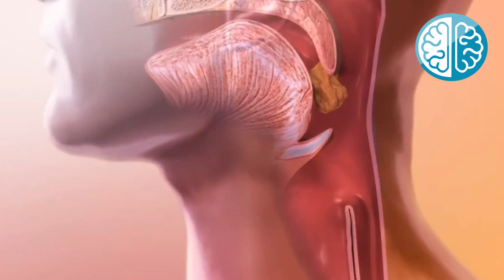👃 ¿Los Olores producen Movimiento? - Sistema Límbico - Sistema del Olfato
Lograr movimiento corporal a través de los olores es posible y más si lo que se desea es complementar el tratamiento de rehabilitación de un paciente que le cuesta trabajo moverse, como en el caso de una lesión cerebral severa. Para esto te explicamos lo siguiente.

😤 El sentido del olfato es muy sensible, puesto que tiene la capacidad de detectar hasta una 25 billonésima parte de un gramo de partícula aromática por cada mililitro de aire que inhalamos.

¿Cómo se logra el movimiento corporal a través del olfato?
Cuando olemos algo que nos resulta agradable nos genera una emoción 😊 y como consecuencia inhalación profunda en respuesta al aroma, cabe mencionar que los músculos que participan en la inspiración profunda además del Diafragma, intercostales externos, escalenos, esternocleidomastoideos y serratos anteriores todos estos pueden contraerse en respuesta a la aceptación de un aroma. También existen otras respuestas reflejas primitivas como la salivación y el hecho de mover la lengua para lamer los labios. 🤤

👉👉 Dónde comprar el Juego de Olores What's That Smell?